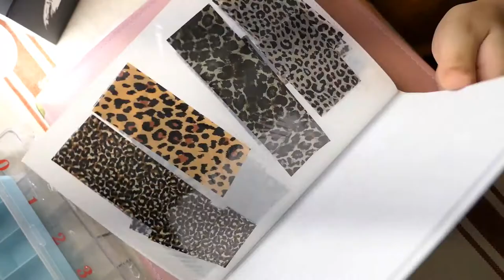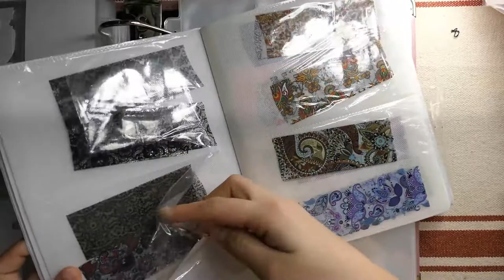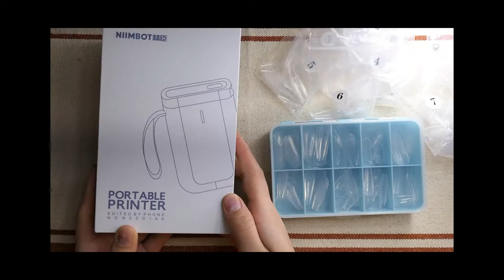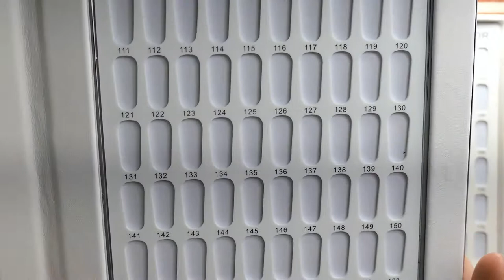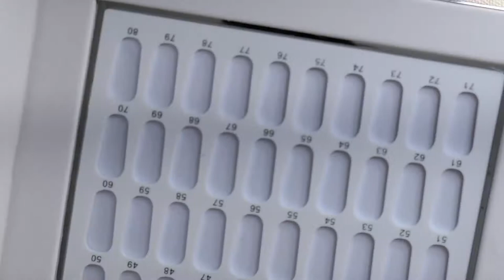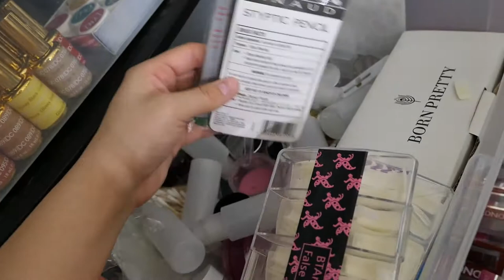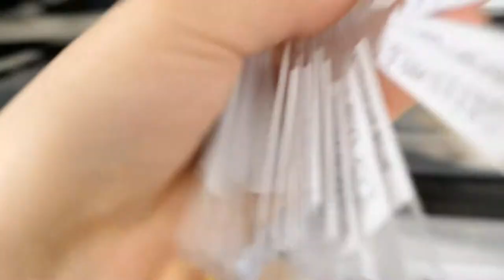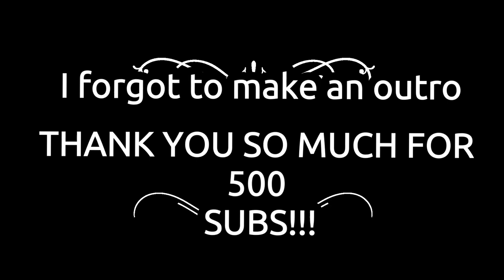Organizing My Nail Supply!!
I filmed me organizing all my nail supply!

Hope you stick around! Until next time :)